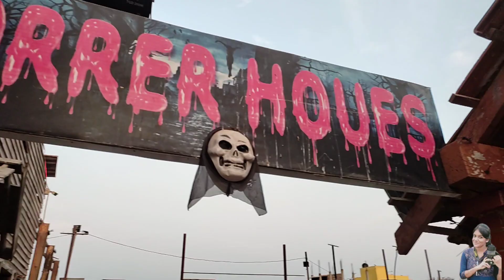Besant Nagar Beach-VLOG/ Eliot's Beach Fun games/Carnival games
Hello Friends,
In this I have shared the video of besant nagar beach.we explore in & around besant nagar beach/Eliots beach. I hope you all enjoyed this VLOG.
Ur's GeethuSiddhu ☺️